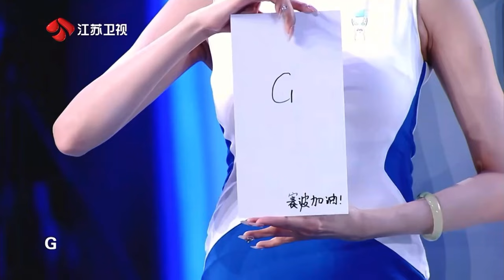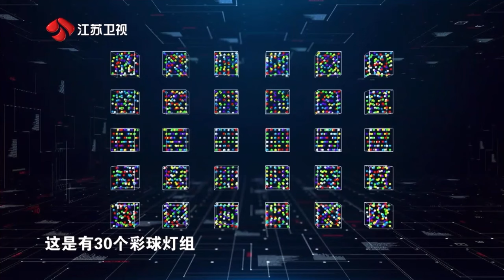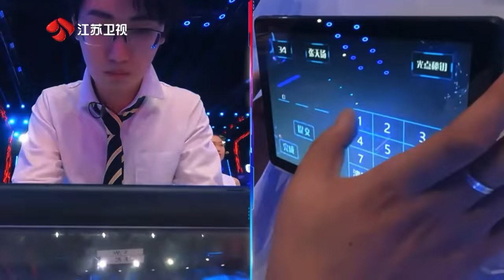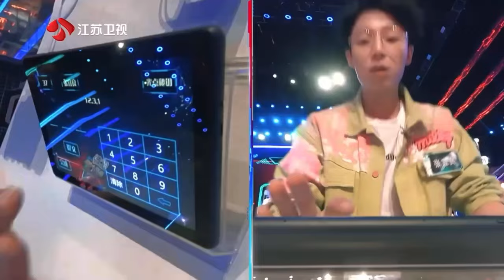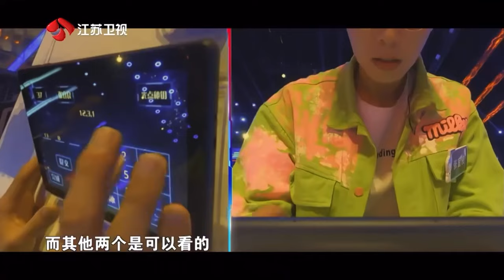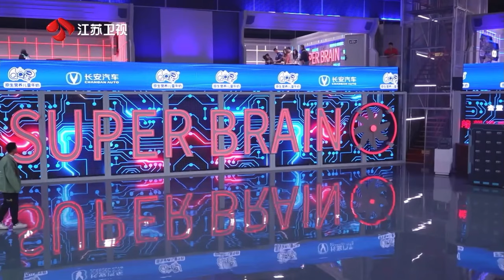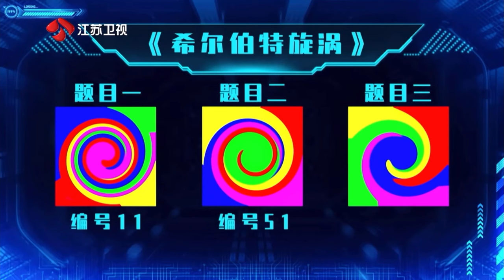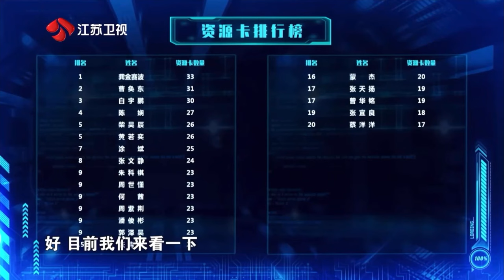《最强大脑第9季》第6期 20220218 最强大脑9之淘汰赛突围战选手展实力，奥运冠军田亮惊喜助力-综艺节目-完整版